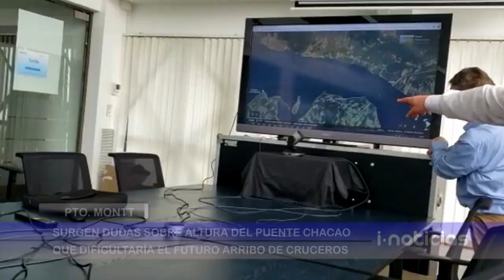Altura del Puente Chacao dificultaría arribo de Cruceros a Puerto Montt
Las dudas se trataron en la reunión de infraestructura del Consejo Regional de Los Lagos, donde se discutió el informe entregado por representantes de la empresa portuaria de Puerto Montt y datos proporcionados por el Ministerio de Obras Públicas.